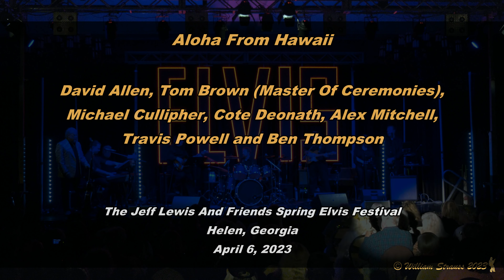Aloha From Hawaii - The Jeff Lewis And Friends Spring Elvis Festival - Thursday April 6, 2023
00:00:00 – Tom Brown Introduces The “Aloha From Hawaii" Show
00:03:09 – Also Sprach Zarathustra
00:04:11 – Opening Vamp
00:04:50 – See See Rider (Ben Thompson)
00:07:02 – Burning Love (Ben Thompson)
00:10:08 – Something (Ben Thompson)
00:13:30 – You Gave Me A Mountain (Michael Cullipher)
00:16:49 – Steamroller Blues (Michael Cullipher)
00:19:45 – My Way (Michael Cullipher)
00:24:05 – Love Me (David Allen)
00:25:46 – Johnny B. Goode (David Allen)
00:27:37 – Blue Suede Shoes (David Allen)
00:29:31 – It's Over (Alex Mitchell)
00:32:06 – I'm So Lonesome I Could Cry (Alex Mitchell)
00:34:21 – I Can't Stop Loving You (Alex Mitchell)
00:36:52 – Hound Dog (Travis Powell)
00:38:02 – What Now My Love (Travis Powell)
00:41:23 – Fever (Travis Powell)
00:44:10 – Welcome To My World (Travis Powell)
00:46:08 – Suspicious Minds (Cote Deonath)
00:52:29 – I'll Remember You (Cote Deonath)
00:55:00 – Long Tall Sally (Cote Deonath)
00:55:58 – Whole Lotta Shakin' Goin' On (Cote Deonath)
00:57:41 – An American Trilogy (Cote Deonath)
01:02:03 – A Big Hunk O' Love (Cote Deonath)
01:04:53 – Can't Help Falling In Love (David Allen, Michael Cullipher, Cote Deonath, Alex Mitchell, Travis Powell And Ben Thompson)
01:06:43 – Closing Vamp